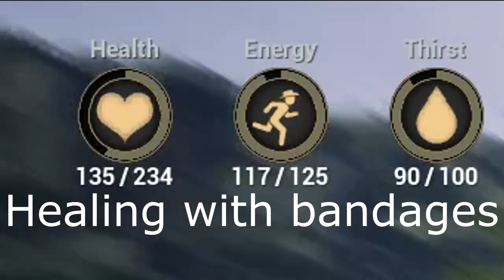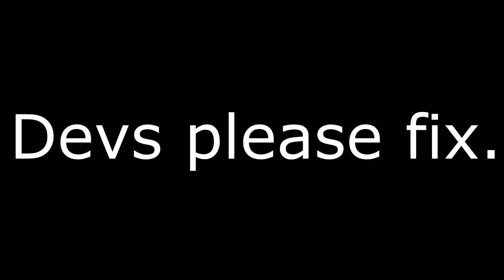Outlaws of the Old West - Battle of the Bandages (over 1,000 damage dealt!)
I've added damage applications in there according to the different weapons I'm using (this is not taking in consideration the upgrades I have in accuracy). Revolver = 28 damage, Winchester = 35 damage, Sharpshooter rifle = 60 damage. There might be some mathematical errors..

I'm pretty certain my opponent was exploiting the broken bandaging system (as was I). Either that or he was cheating.

My opponent dealt around 954 damage to me, the biggest hit was with his shotgun towards the end with 138 damage (through the rock, lol).